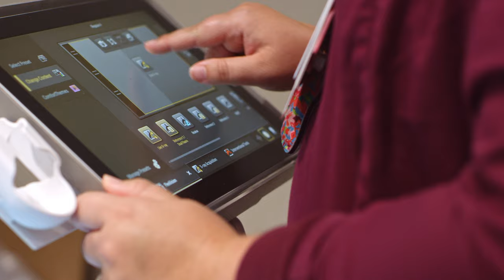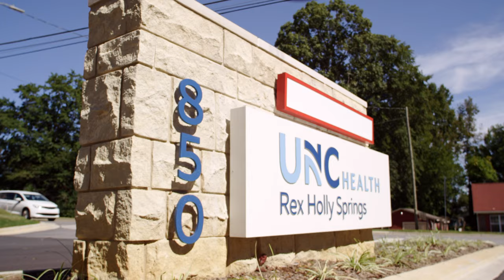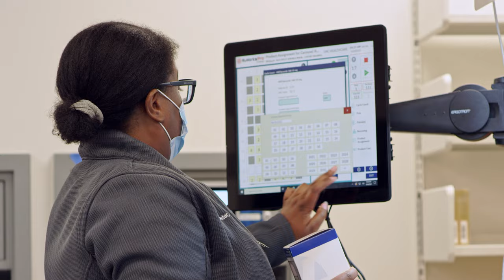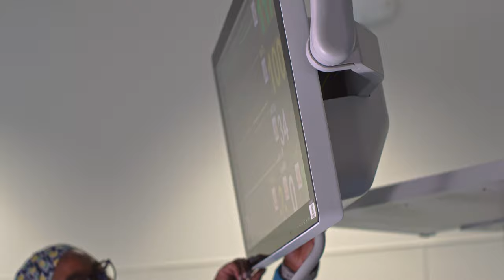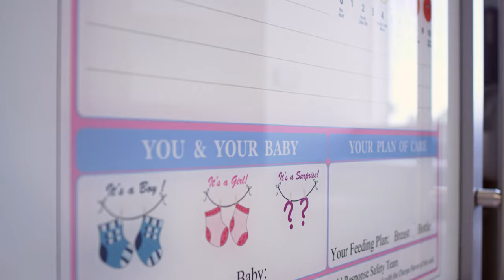UNC Health Rex Holly Springs